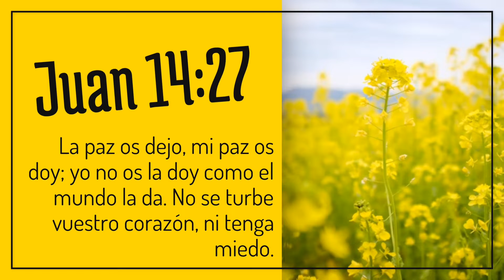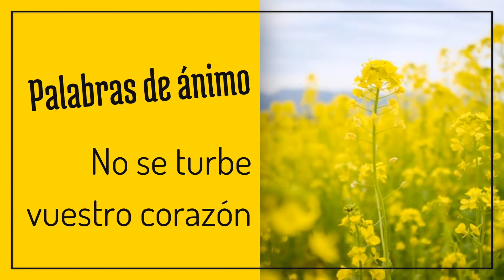Palabras de ánimo-No se turbe vuestro corazón